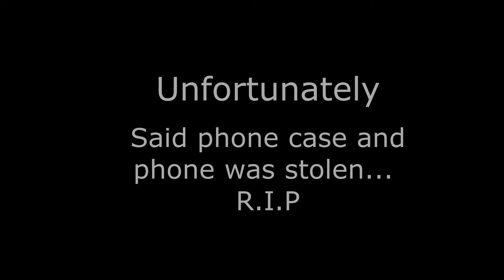STORY TIME! | THE TIME I TRIED TO MEET RUSS.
This story is a little crazy, hope you like it!